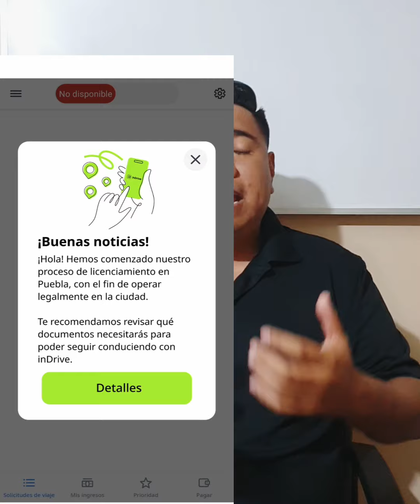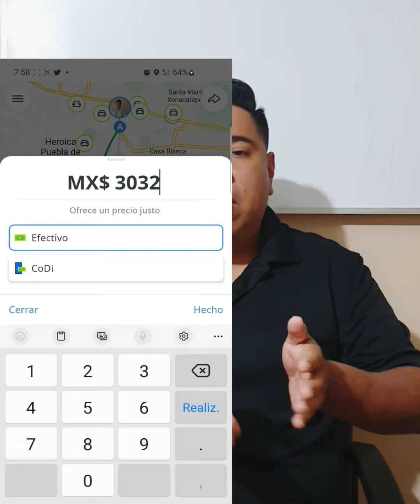En que aplicación se gana más: Uber, Didi o Indrive!!!